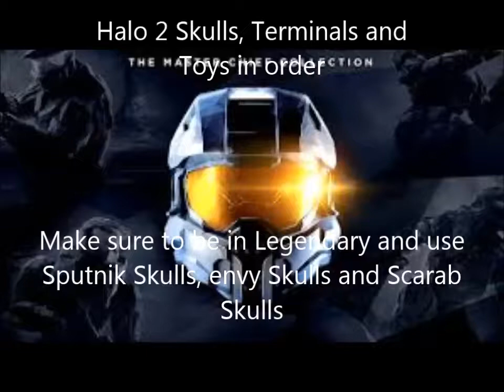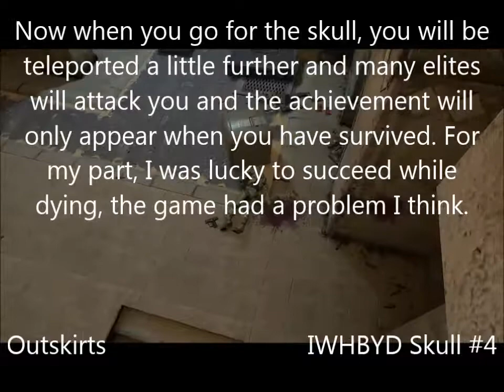Halo Master Chief Collection Halo 2 Skulls, Terminals and Toys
All Skulls, terminals and toys in order for the achievements toy box achievement( toys) walking encyclopedia( terminals) and trophy collector (skulls)